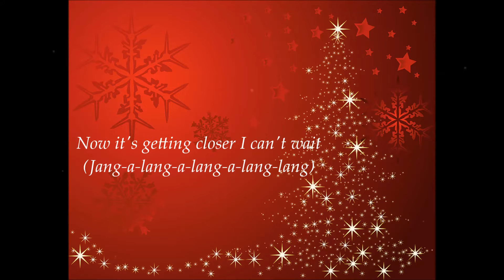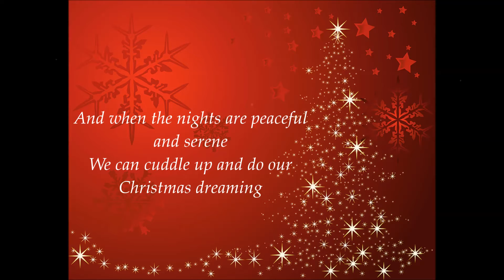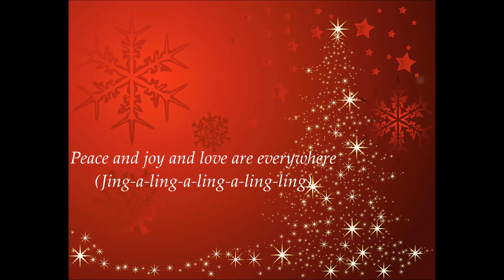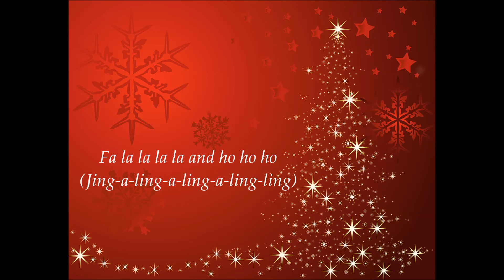Monique Coleman - Christmas Vacation Lyrics HD